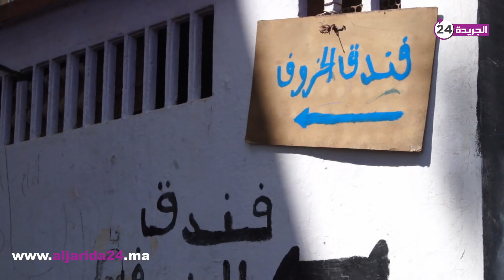فندق الخروف خمسة نجوم 55 درهم لليلة